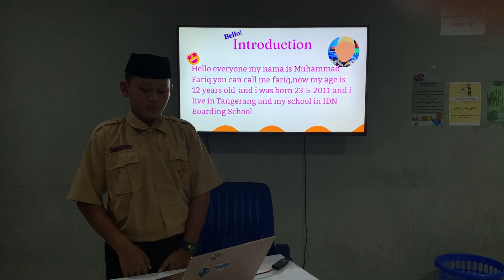Muhammad Fariq Holiday task 7B